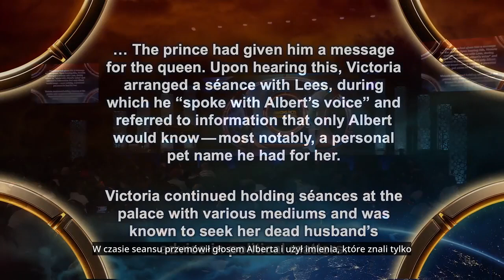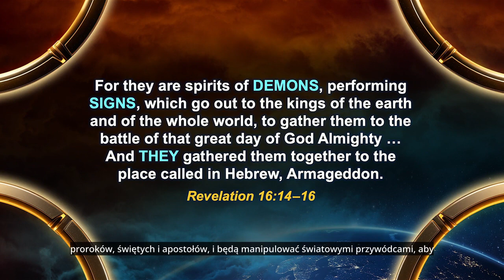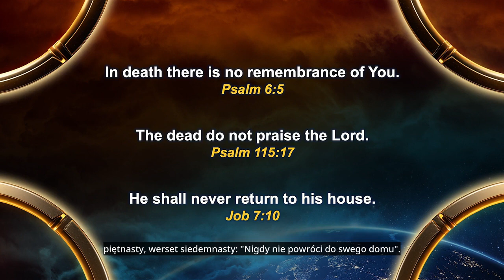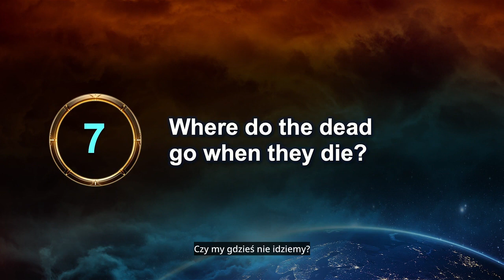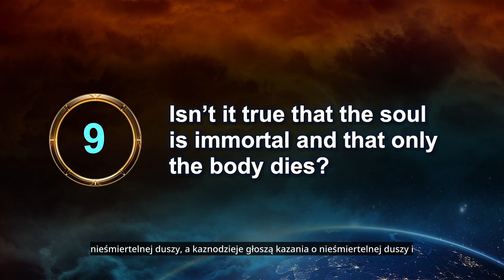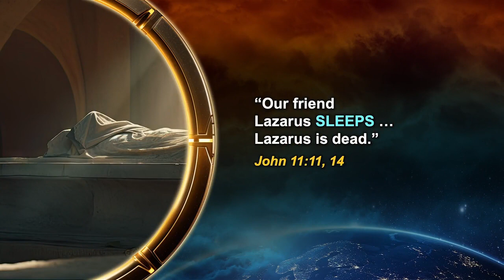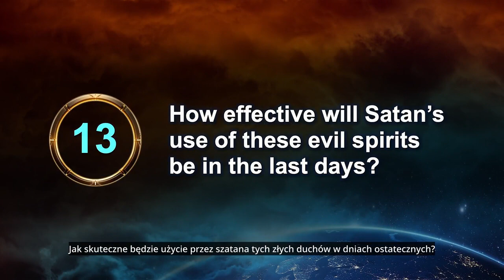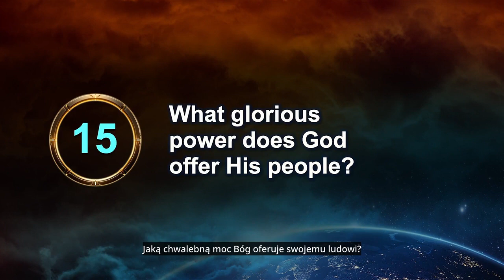Odyseja Proroctw. Duchy Armagedonu. cz.9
W dziewiątym odcinku "Odysei Proroctw" omawiane są tematy związane z wiarą, śmiercią i oszustwami w dniach ostatecznych. Wykładowca podkreśla, że Biblia mówi o tym, jak chrześcijanie nie muszą obawiać się śmierci. Ważnym tematem jest pojawienie się duchów oraz ich wpływ na ludzi, co ilustrowane jest historyjkami z życia znanych postaci.
W tym odcinku znajdziesz odpowiedzi na takie oto pytania:
1. Czy muszę obawiać się śmierci i czym śmierć tak naprawdę jest?
2. Co mówi Biblia na temat kontaktu z duchami zmarłych?
3. Jakie ostrzeżenie daje Jezus przed swoim powrotem?
4. Czym jest Armagedon według Biblii?